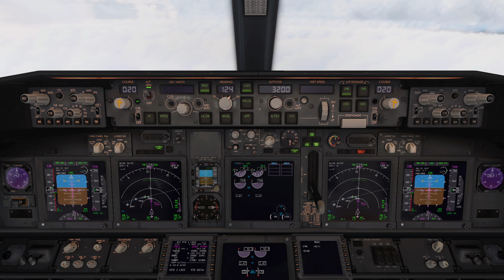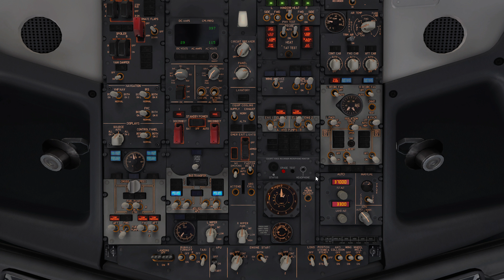Esse pouso foi Épico! - World Tour #38 | MHTG - Tegucigalpa, Honduras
Fala galera! Hoje a rota foi top, mas bem complicada, deixe ai nos comentários que achou desse pouso!

⚠️ Se torne membro e ganhe benefícios!